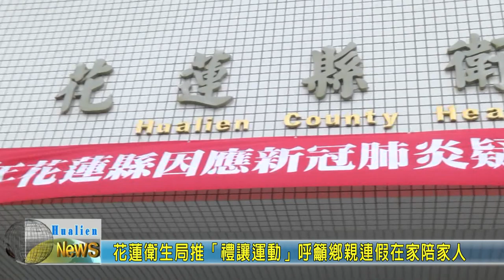20200401 06 花蓮衛生局推「禮讓運動」呼籲鄉親連假在家陪家人